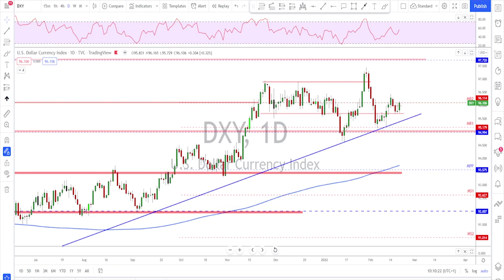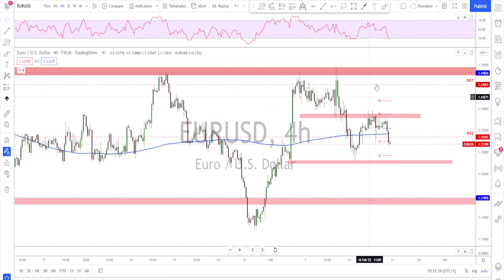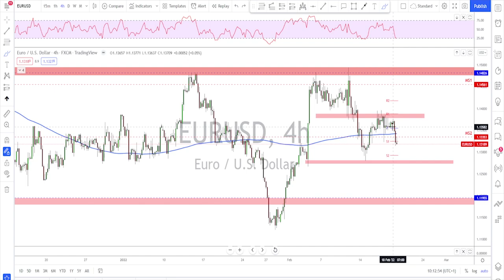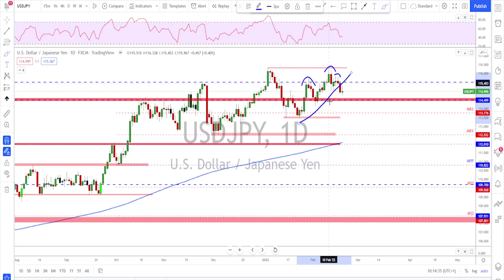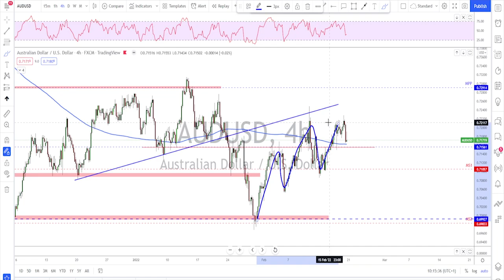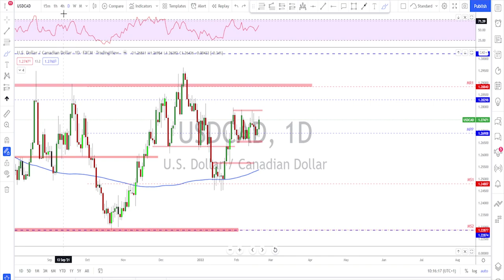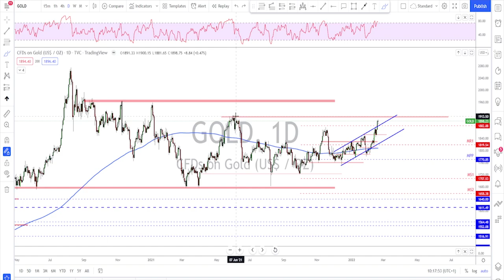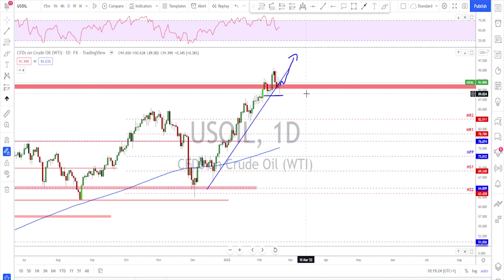Forex Weekly Analysis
Welcome to my best forex weekly analysis; check them out now!

//description here
Welcome to the Forex Weekly Analysis. Each week I upload a new video and do a Forex Top-Down Analysis of all the major currencies to help you out with your trading plans for the upcoming trading week.

The Forex markets that I do Analysis / Forecast for are the following:
0:00​ intro
01:53 EURUSD analysis
03:16 GBPUSD analysis
04:24 USDJPY analysis
05:20 AUDUSD analysis
06:17 USDCAD analysis
07:00 USDCHF analysis
07:42 Gold analysis
08:40 Crude Oil analysis

Motherboard: Acer Nitro N50-600

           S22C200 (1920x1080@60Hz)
           4095MB NVIDIA GeForce GTX 1050 Ti

         1863GB Western Digital WDC WD20EFRX-68EUZN0 (SATA )